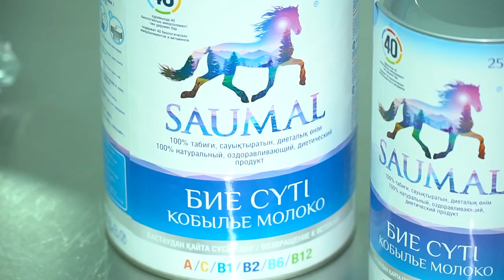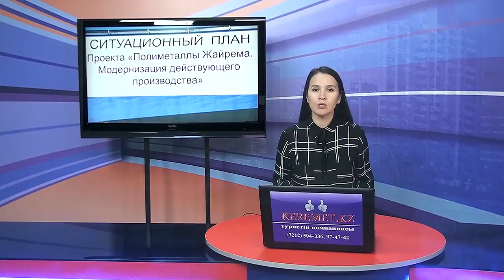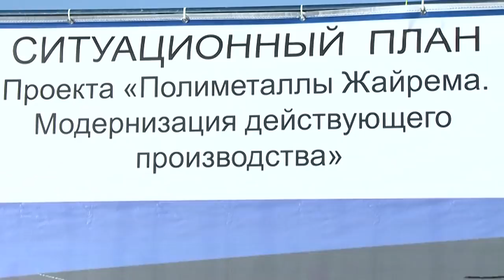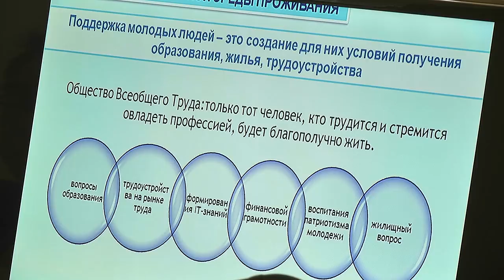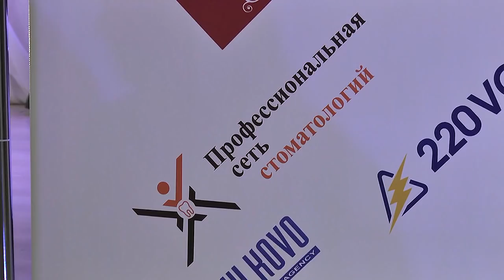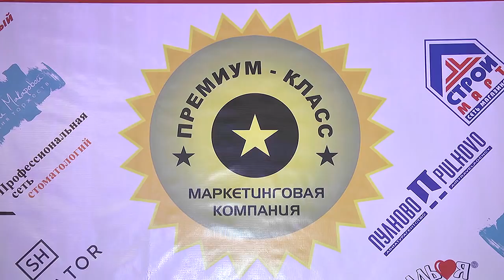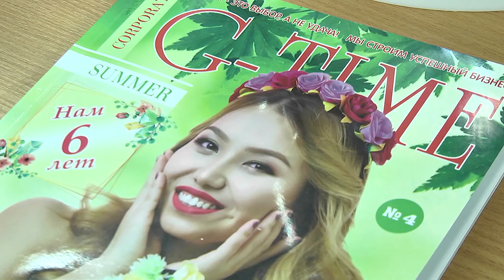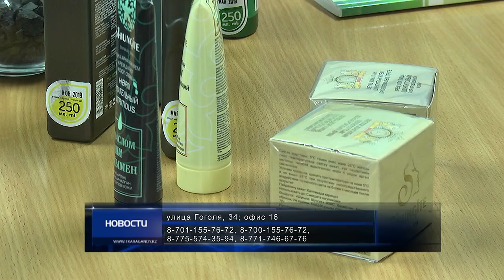12/10/2018 - Новости канала Первый Карагандинский